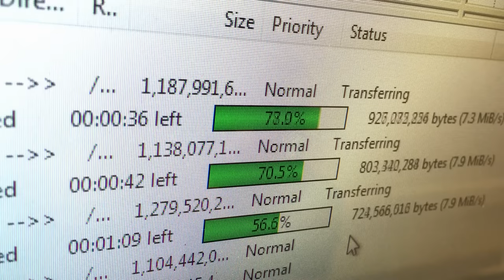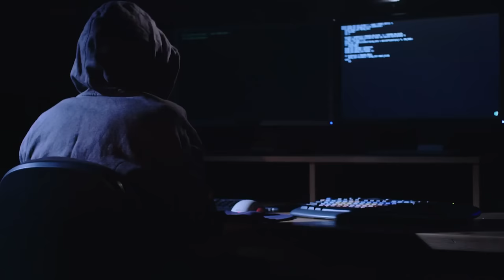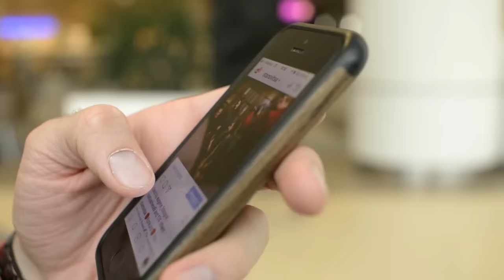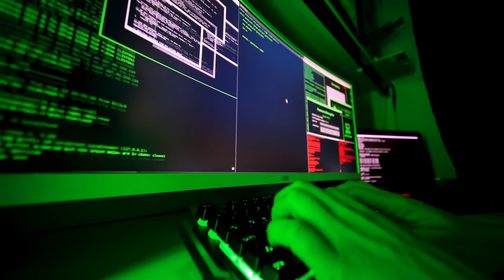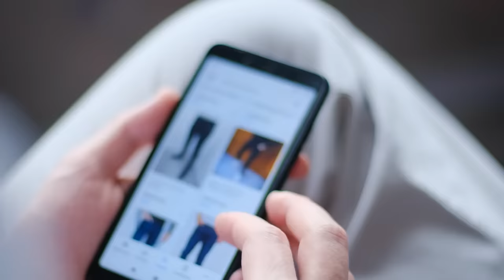എന്തും ലഭിക്കുന്ന ഇരുണ്ട ലോകമോ?? 😳 DARK WEB PRODUCTS EXPLAINED | MALAYALAM | AFWORLD BY AFLU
Hey Fam, This video is about the details of what is actually going on in the Dark web, this video is only for educational purposes. sit back and learn with me.

Dark Web
Deep Web
Hidden Internet
Tor network
Cybercrime
Illicit marketplaces
Cryptocurrency
Anonymous Browsing
Silk Road
Cybersecurity
Darknet markets
Privacy
Illegal activities
Dark Web myths
Hacking
Online anonymity
Tor hidden services
Data breaches
Cyber threats
Digital Underground